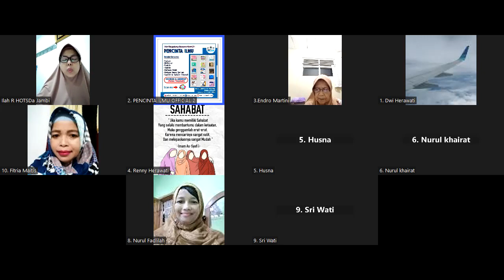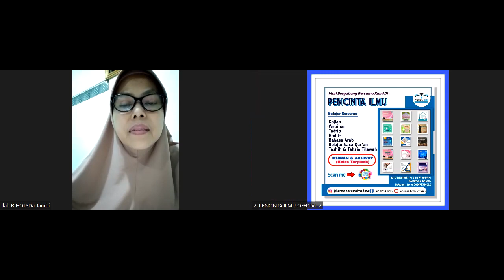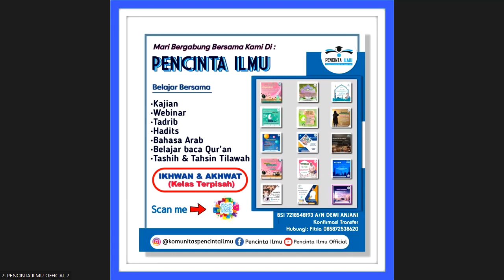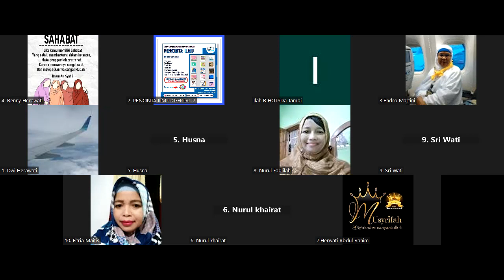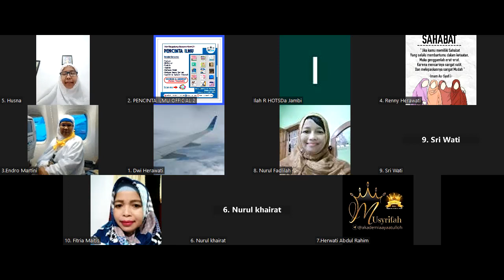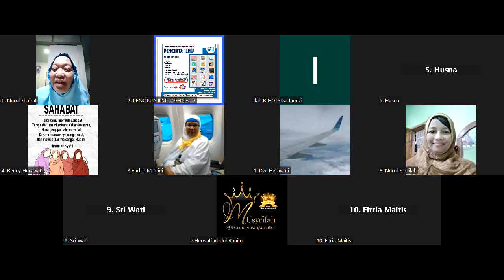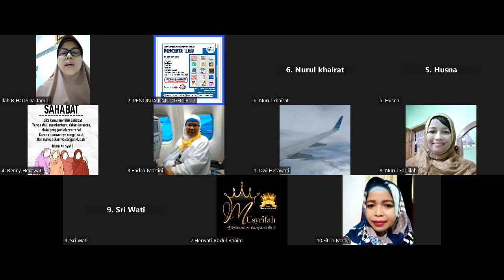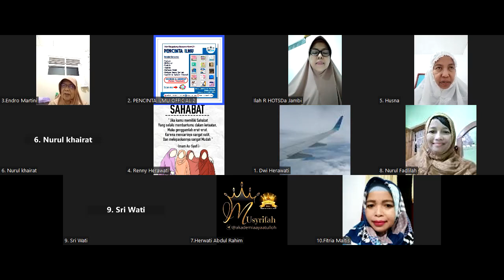Tadrib Surah Yasin ayat 1-5 bersama Ustadzah Ilah Rohilah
Belajar Baca Quran 1